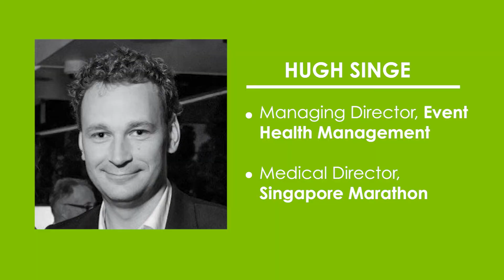The New Operational normal - Latest Development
Panelists:
Mike Nishi - :Partner, Chicago Event
Hugh Singe - Managing Director, Health Event Management
                         Medical Director. Singapore Marathon
MArcel Altenburg - Senior Lecturer - Crowd Science, Manchester Metropolitan University

Facilitated by:
Chris Robb - Founder & CEO, Mass Participation World